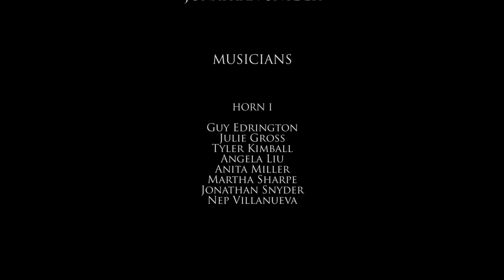COVID-19 Virtual Horn Choir: "Game of Thrones - Theme"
This performance was recorded by horn players of varying abilities from across the globe during the COVID-19 pandemic. All horn players recorded their individual parts and submitted the audio and video recordings to create this virtual horn choir.

The theme to "Game of Thrones" was composed by Ramin Djawadi.

Arranged for horn choir by Jonathan Snyder.

All Game of Thrones related video, audio, images, and characters are the property of HBO.